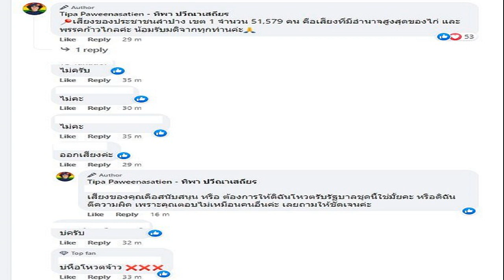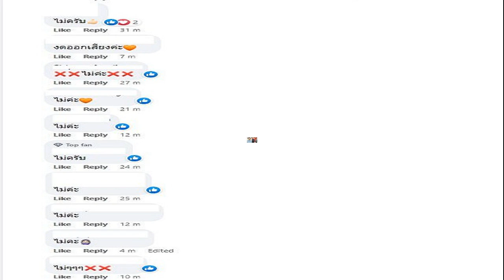'ทิพา' ก้าวไกล ถามคนที่เลือกมา 5 1 หมื่น อยากให้โหวต เพื่อไทยหรือไม่ มติเอกฉันท์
ทิพา’ ก้าวไกล เขต 1 ลำปาง ถามความเห็นประชาชนที่เลือกมา 5.1 หมื่นคน อยากให้โหวต เพื่อไทยหรือไม่ มติเอกฉันท์ ไม่ต้องยกมือให้

หลัง พรรคก้าวไกล ส่งไม้ต่อในการจัดตั้งรัฐบาลให้กับ พรรคเพื่อไทย ซึ่งต่อมา พรรคเพื่อไทย ได้ยกเลิก MOU 8 พรรคที่ทำร่วมกันในการร่วมรัฐบาลหลังการเลือกตั้งเมื่อวันที่ 14 พ.ค.แล้วเสร็จ พร้อมประกาศจับมือร่วมกับ พรรคภูมิใจไทย ในการตั้งรัฐบาล โดยยืนยันว่าเบื้องต้นมีเสียง ส.ส.แล้ว 212 เสียง
นนท์ ส.ส.ก้าวไกล ชัดเจน เหนื่อยยากมา 2 ปี ไม่เอามือดีๆ ยกให้พวกนั้นแน่นอน
‘เศรษฐา-อิ๊ง’ ประชุมสส.เพื่อไทย ชาวอีสาน ลั่นเลือกมาเป็นรัฐบาล ไม่ใช่ฝ่ายค้าน
ต่อเรื่องดังกล่าว นางทิพา ปวีณาเสถียร (ไก่) ส.ส.ก้าวไกล เขต 1 จ.ลำปาง โพสต์ข้อความผ่านทางเฟซบุ๊ก Tipa Paweenasatien – ทิพา ปวีณาเสถียร สอบถามความเห็นประชาชนที่โหวตเลือกให้เธอได้เป็น ส.ส. ระบุว่า ถามคนลำปางที่เลือกไก่มา 51,579 คน อยากให้ไก่+พรรคก้าวไกลโหวตให้รัฐบาลชุดนี้หรือไม่ค่ะ
หลังโพสต์มีผู้เข้ามาแสดงความคิดเห็นมากเกือบ 300 ข้อความ โดยเสียงของประชาชนต่างยืนยันเป็นเอกฉันท์ว่าไม่ต้องการให้ยกมือโหวตให้รัฐบาลที่มีพรรคเพื่อไทยเป็นแกนนำจัดตั้ง